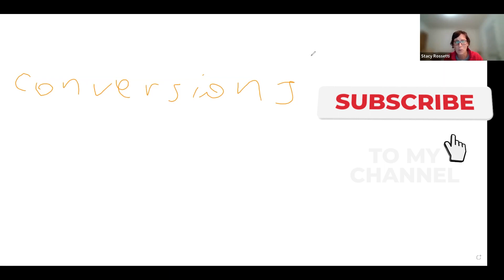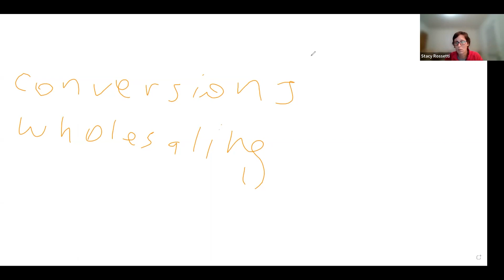What is Self Storage Wholesaling and How to Do it?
Here are all the ways we can work together:

So many people have been asking where they can get
their hands on the newest version of our Deal Analyzer.

Good news! Our most comprehensive, intuitive, and
up-to-date Deal Analyzer is now available!!

Download my FREE template, Super Simple Six-Step System to Self-Storage Investing This Simple Six-Step System has helped thousands of students around the country dissect the complex nature of real estate investing and can help you too so that you never have to worry about where to start and what to work on next while creating your income-producing real estate investing business.

If you are really looking to jumpstart your success in self-storage investing and need some 1on1 help, along with group support and access to exclusive tools, templates, and trainings, check out the StorageNerds coaching program.

In the meantime, I recommend starting the Super Simple Self-Storage Online Course. It will guide you step by step and prepare you to get out there and look for deals on facilities. When the StorageNerds waitlist opens, you can pop into the coaching program with all that knowledge ready to go and utilize your time with me to develop strategy, analyze your deals, ask questions, and partner with other students!

If you need consulting or individual coaching sessions, you can schedule them

You can also join me LIVE in the StorageNerds Facebook group on Zoom every Monday at 5 pm CST for my free webinar How to Buy Your First Storage Facility In The Next 90 Days - Even If You Have Never Invested In Real Estate Before. I’ll be covering things like how to FIND facilities, how to FUND deals, case studies, and more. You can also ask me questions about self-storage there.

If you are interested in investing in the self-storage industry, but do not have the time to find and run your own storage facilities, check out the Self-Storage Fund of America

You can also tune in to my podcast StorageNerds on Apple Podcasts, Spotify, or any podcast streaming platform. You can also listen and read the episodes

Stacy